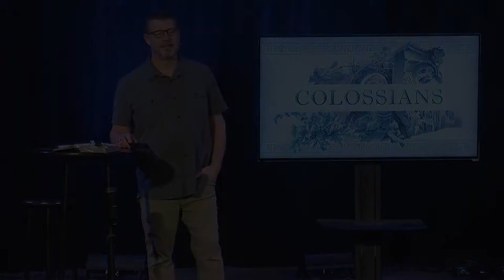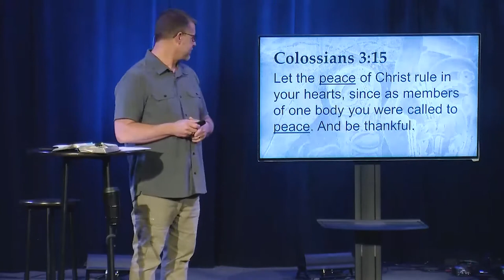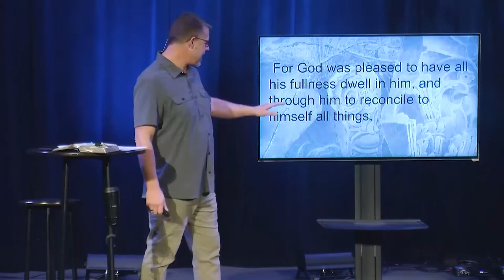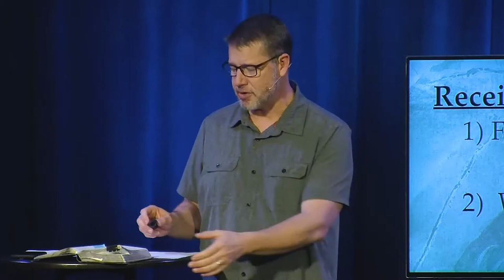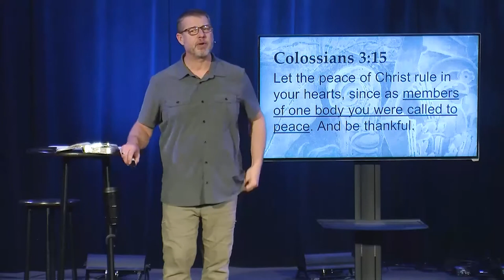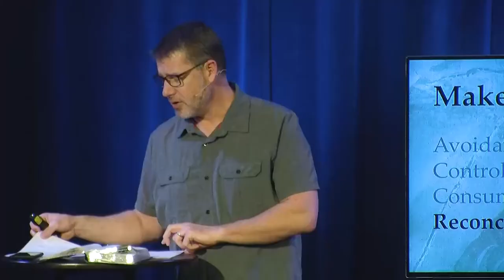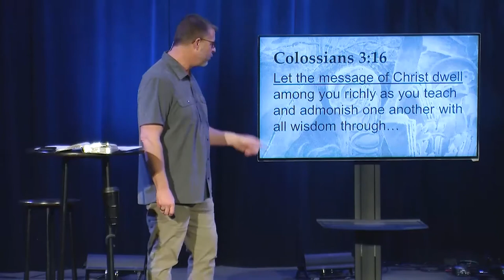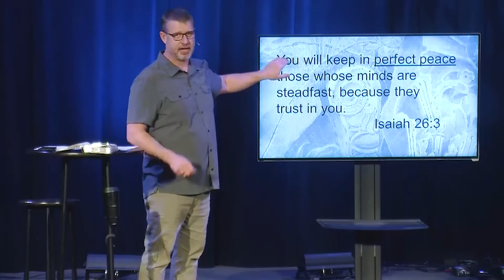Operation Restore Peace | Colossians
Join us for our latest message as we work through the book of Colossians